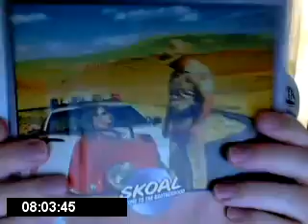red seal NOT blue seal, wtg FC (Re-upload)